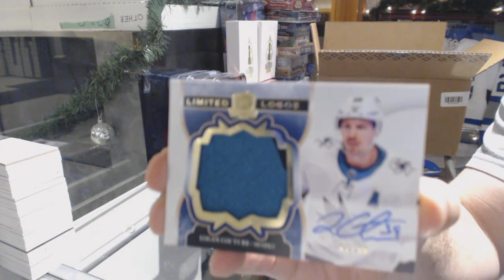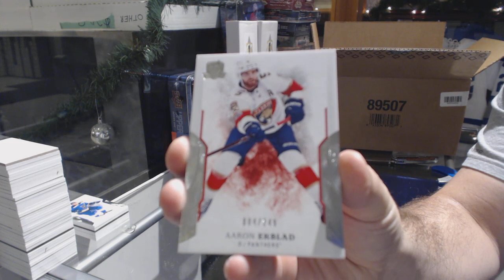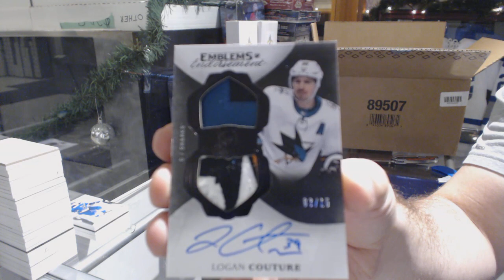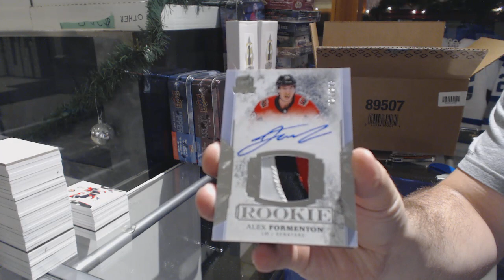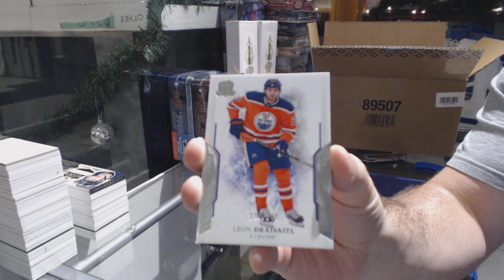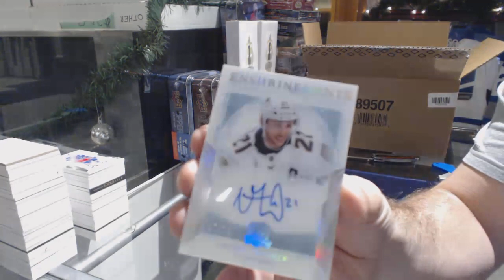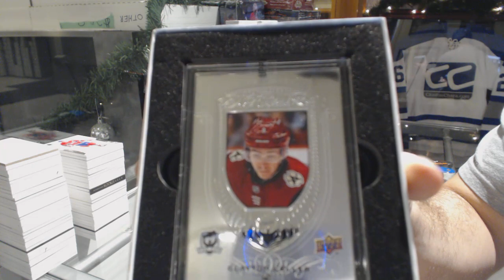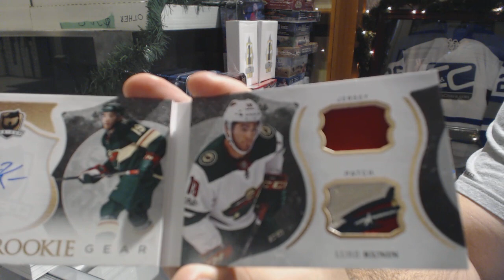17-18 Upper Deck The Cup Hockey 6 Tin Case Break - C&C GB #9138